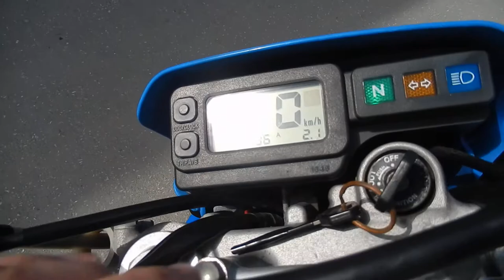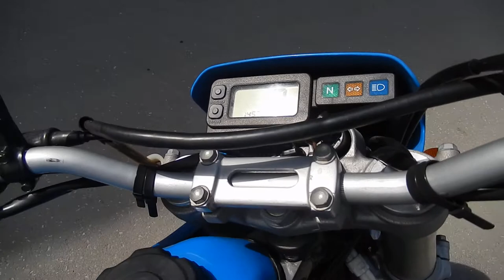No B7423 KAWASAKI D TRACKER